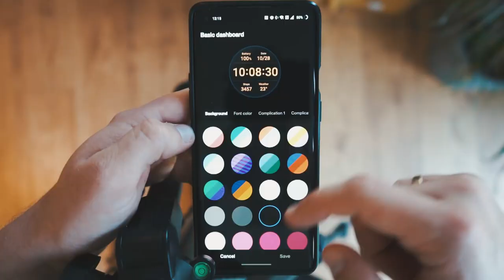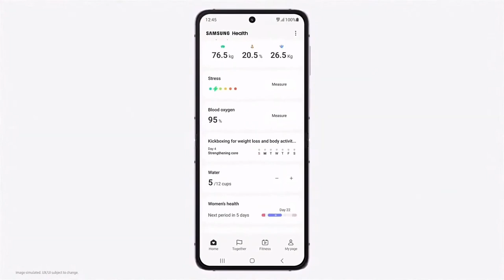Samsung Galaxy Watch 5 Pro in 2022| A Review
The Samsung Galaxy Watch 5 Pro

Having never used a smartwatch before, can the Galaxy Watch 5 Pro change my mind about these devices?

Samsung's Flagship smartwatch is picked apart by someone, who is new to the game of smartwatches.